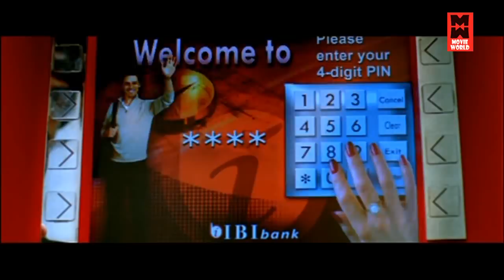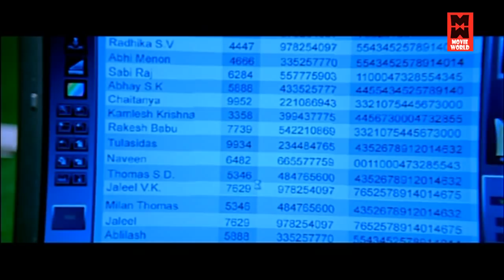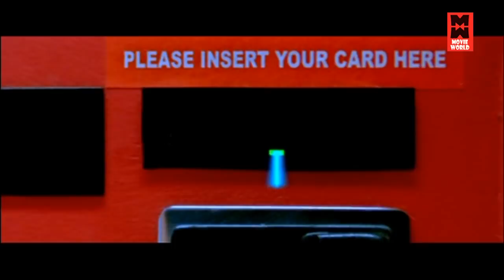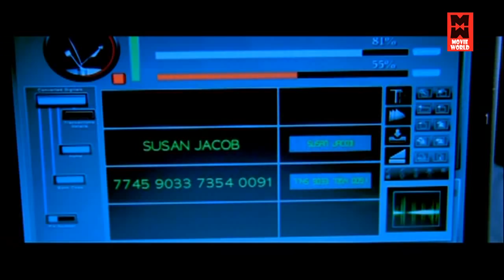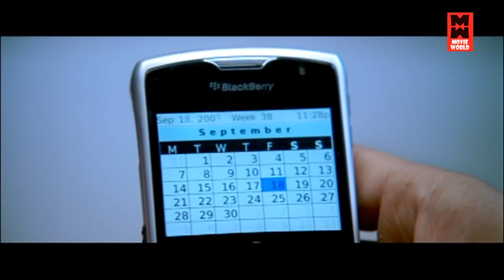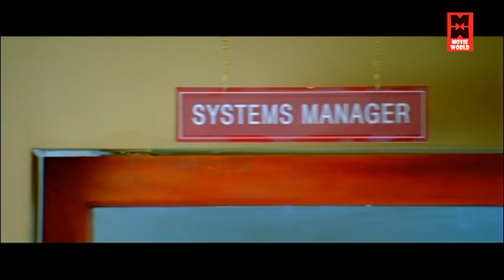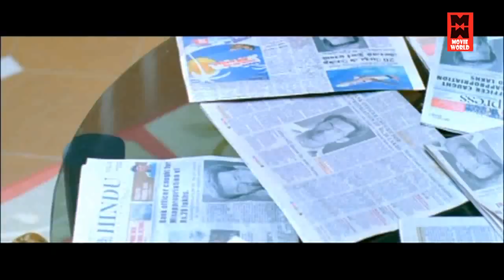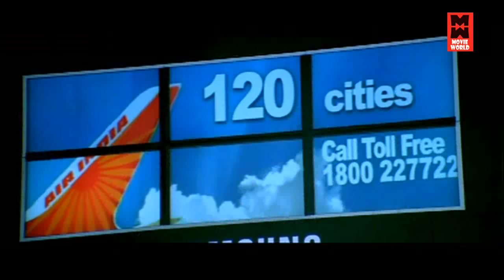Telugu Movies Full Length Movies | ATM | Prithviraj Telugu Movies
Cast: Prithviraj, Bhavana, Narain, Jayasuriya, Samvritha Sunil, Biju Menon.

Direction : Joshi
Writer : Sachi-Sethu
Producer : MVD Ramakanth

Story :

Prithviraj as Venkitesh Aiyer, a brainy physics teacher working in an entrance coaching centre, who is a regular burglar at night in the ATM's of a particular bank. As the local police fails to nab the culprit, the bank headed by Nandhakumara Menon (Biju Menon) invites private investigator Alexander Felix (Narain) to crack the clueless case. The little "sherlock holmes" is aided in his job by Roopa (Bhavana), who is also the systems head of the bank. Watch the full movie for thickly packaged plot of clues, leads, twists, crosses and double crosses and thrills of a potbolier.new movies out to buy,movies out to buy,buy new movies,www usa movie,buy movies,where can i buy movies near me,free movies to watch online,movie downloader,free movies to watch,a movie website,watch movies for free,watch new malayalam movies online Full Movie Free,watch new malayalam movies online For Free,buy malayalam movies online ,malayalam free movies,malayalam movies free,Online Malayalam Movies Watch Free,malayalam movies online free watch,malayalam movies online free watch online,free malayalam movies,malayalam movie dvd online,buy malayalam movies online,malayalam cinema new ,malayalam online movies new